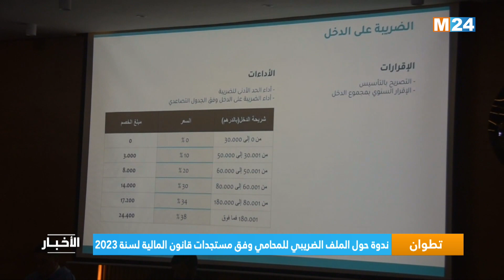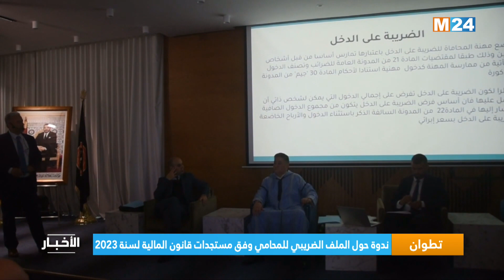‎⁨تطوان.. ندوة حول الملف الضريبي للمحامي وفق مستجدات قانون المالية لسنة 2023⁩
شكل موضوع "الملف الضريبي وفق مستجدات قانون المالية لسنة 2023" محور ندوة، نظمتها هيئة المحامين وجمعية المحامين الشباب بتطوان، يوم الخميس بقاعة الندوات للدار المتوسطية للمحامي، وذلك بمشاركة خبراء ومسؤولي إدارة الضرائب.

لمتابعتنا

لتحميل التطبيق